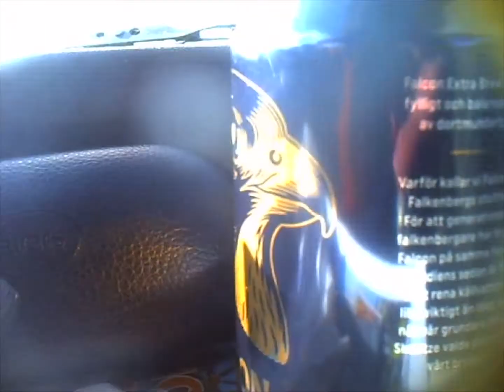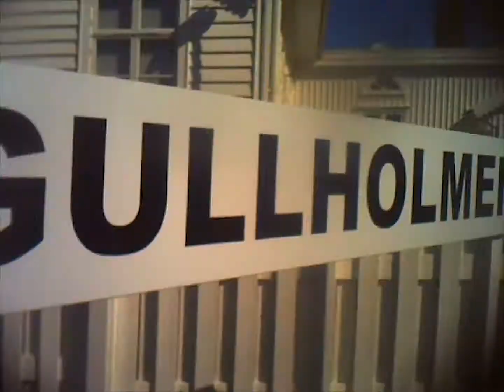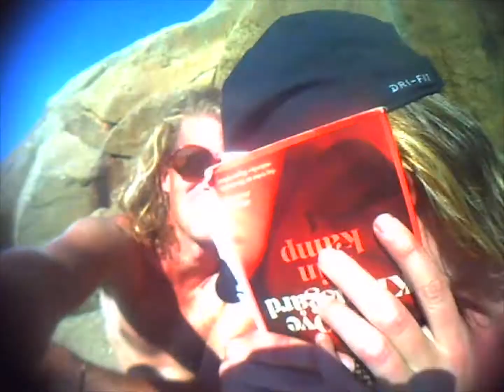HälsaHem - Digital Harinezumi 2020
årsHarinezumi#10 2020
Sweden Bohuslän Halland